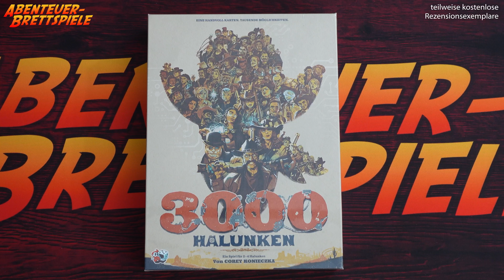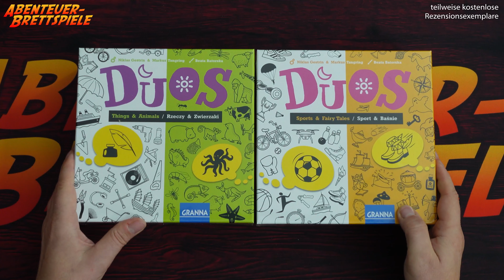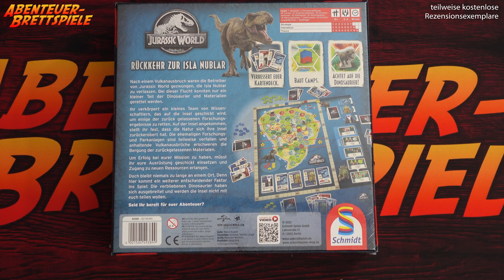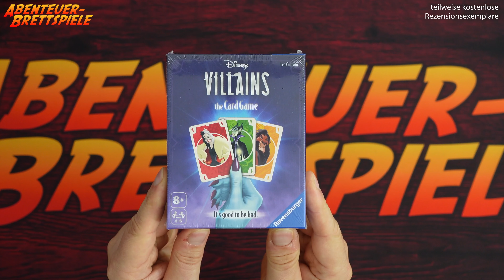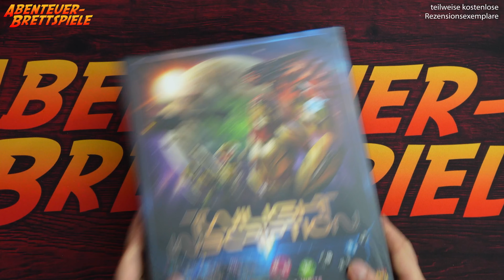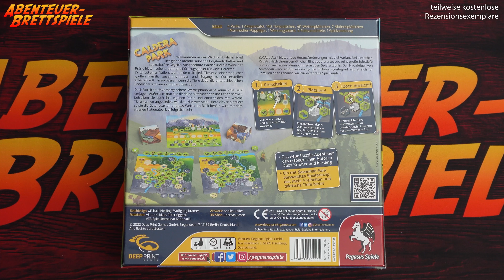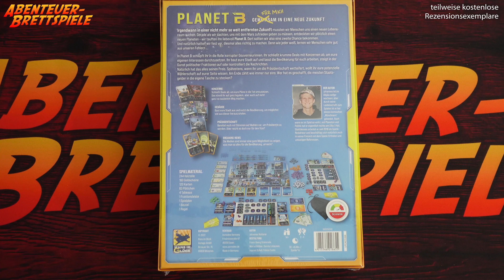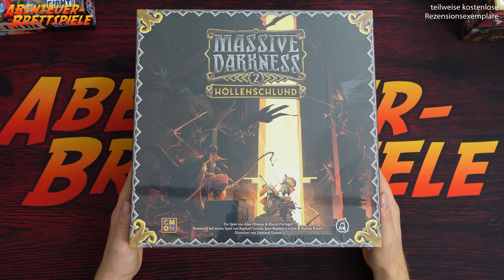Mein "Nach SPIEL '22" Brettspiel-Loot - Welche Spiele sind nach der Messe angekommen?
Auch nach der SPIEL '22 sind viele neue Brettspiele bei mir angekommen. In diesem Video stelle ich diese kurz vor.